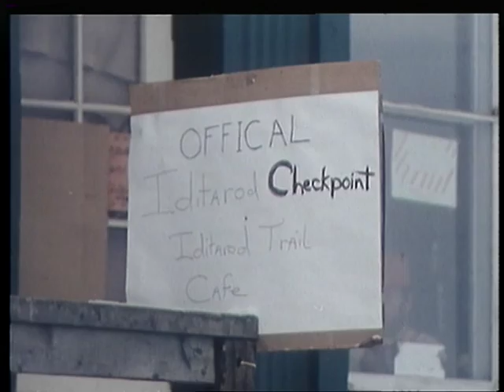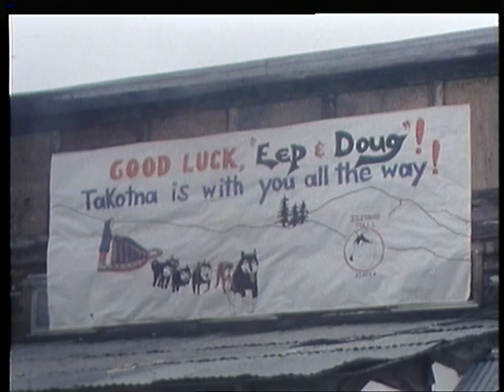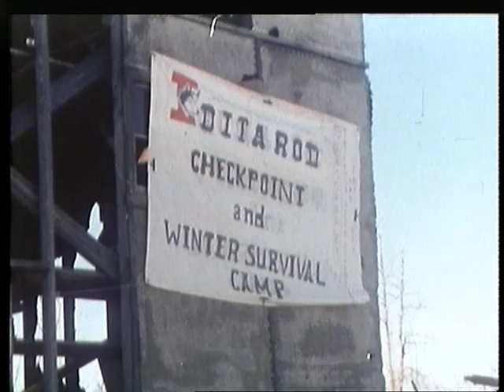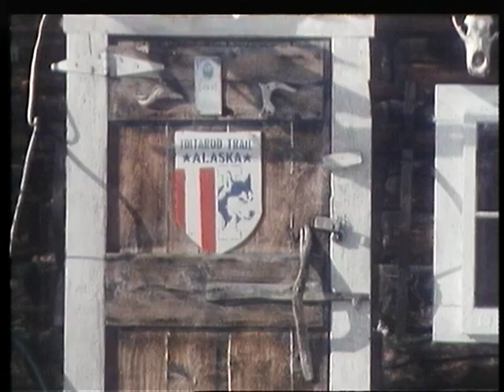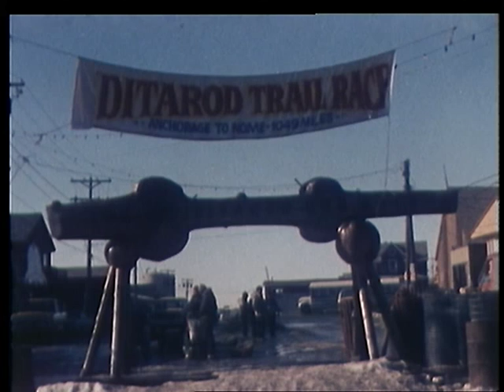The Iditarod - with dogteam through Alaska 1981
In 1981 Erik Fernström together with musher Dave Bartel was skiing  and dogsledding the Iditarod. It took them 25 days to cover the 1049 miles , which is the length of the Iditarod Trail Race , the worlds longest dogsledding race. And the most grueling!
Erik Fernström used a 16mm BolexEBM camera to cover the race. He used 30m neg. spools and loaded the film in the camera using a black loading sack. Everything carried in his backpack.
The film was broadcasted on Swedish Public Service Television at Christmas in 1981 and got the same viewer critics as Walt Disneys Donald Duck. Whaooo!!
Erik Fernström var den förste svensk att köra the Iditarod.